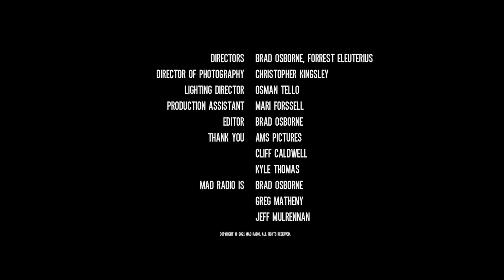"JUST FOR THE THRILL" by Mad Radio - Official Music Video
Download/stream wherever you get your tunes. And thank you for your support!